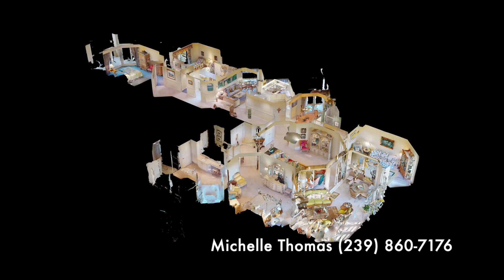4021 Gulf Shore Blvd #405 Naples, FL 34103 - Michelle Thomas